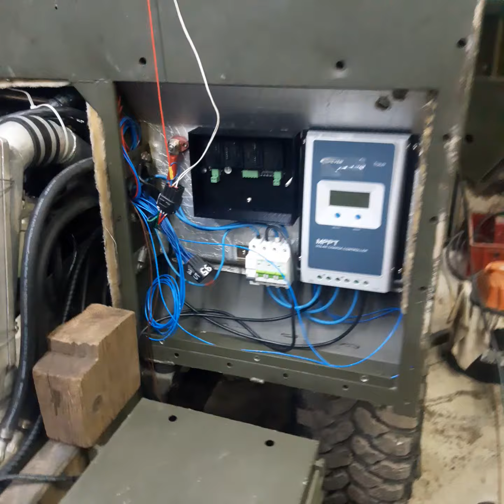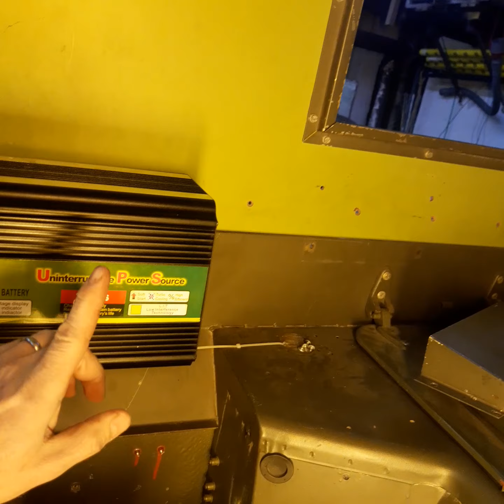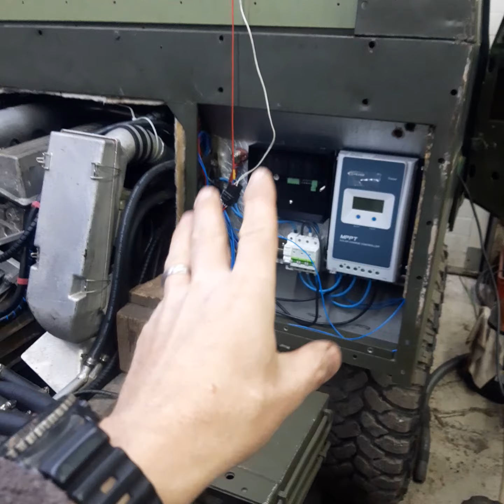Hlavní rozvod elektřiny opět jinak * report * 191210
tady by mel byt nejaky popis :)

Naše přímé přenosy z garáže a někdy i z jedoucího auta můžete sledovat na kanále Smtaďoch Tours Live

Pokud máte 10 minut a záleží vám na tom aby na YouTube vznikal dál původní, zajímavý a smysluplný obsah (moje videa mezi to většinou nepatří), tak zvažte shlédnutí tohoto videa a co uděláte potom to je na vás. To co se tam popisuje je reálné, proč myslíte, že jsem přestal dávat jakoukoliv hudbu do videí?

A pokud mate 20 minut a nechcete aby mi tento kanál zavřeli proto, že náhodou FCC jedno z mých sílených videjí z garáže označí jako "made for kids" jen proto, že tam projdou pindruše, tak si pusťe tohle video a co uděláte potom záleží na Vás.